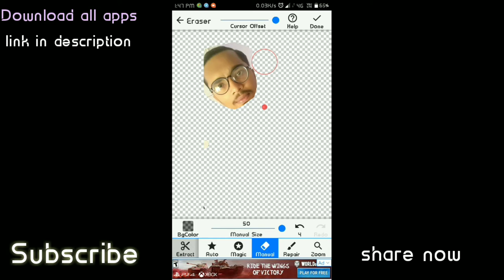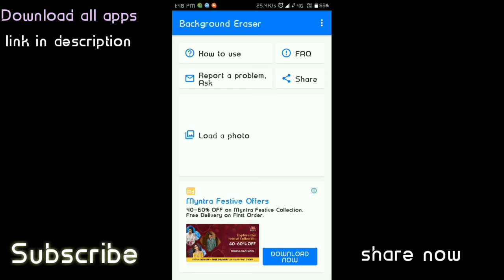MAKE YOUR OWN WHAT'S APP STICKER || WHAT'S APP HACK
download eraser app